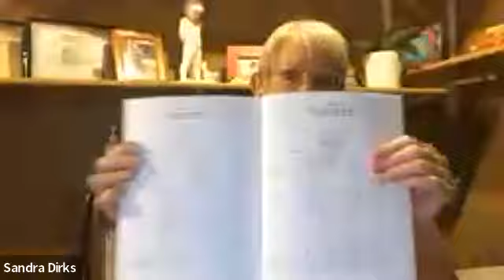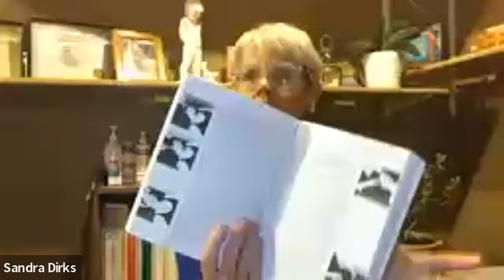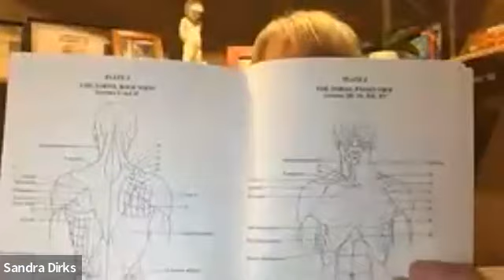How Trigger Points + Stretch + Corrective Exercise = Reduced Muscle Pain & Tension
Learn how Bonnie Prudden Myotherapy® can easily be incorporated into your Massage Practice to simply and effectively relax client muscle tension. Understand how adding on-table stretches and corrective exercise to Trigger Point Patterns helps complete the equation necessary to return muscles to tension free movement.